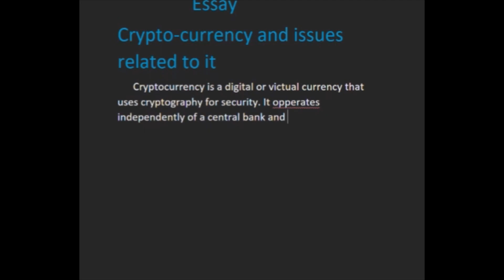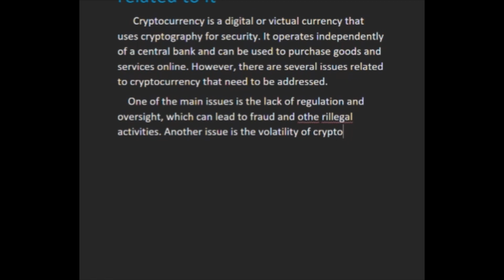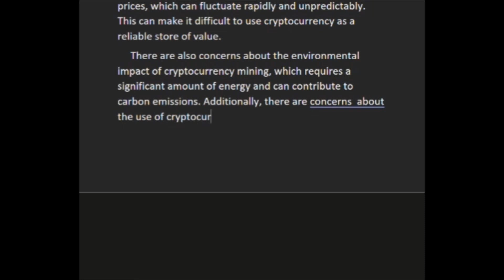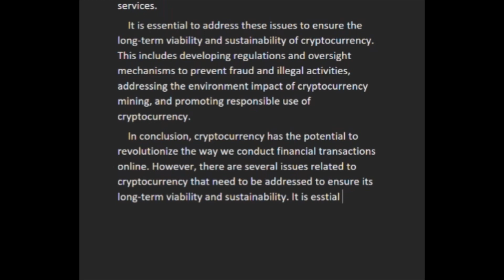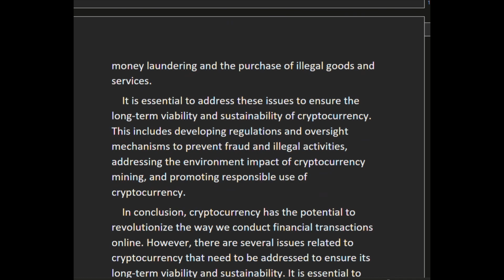Crypto-currency and issues related to it I Essay writing I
Crypto-currency and issues related to it I Essay writing I cryptocurrency I ​⁠​⁠ @WriteLearnAcademy-up8jl